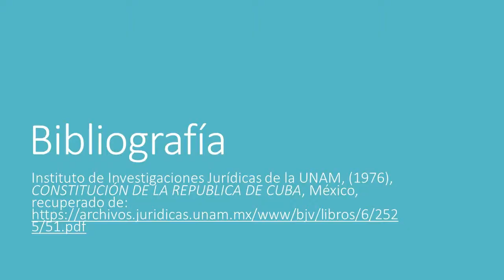Ciudadania Cubana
El video, tiene como propósito, dar una pequeña, pero completa introducción al tema de la Ciudadanía, sobre la República de Cuba.